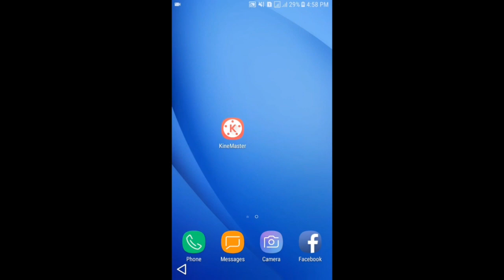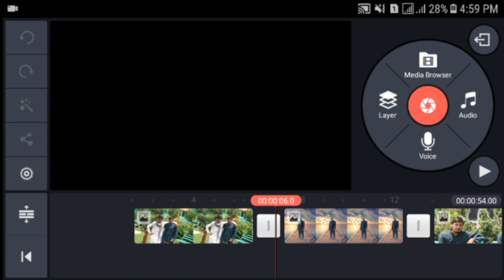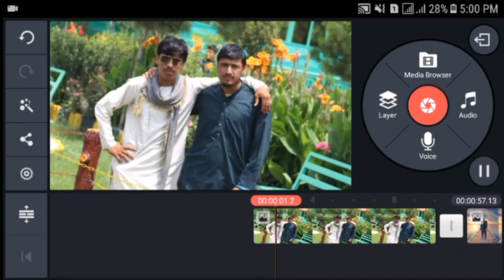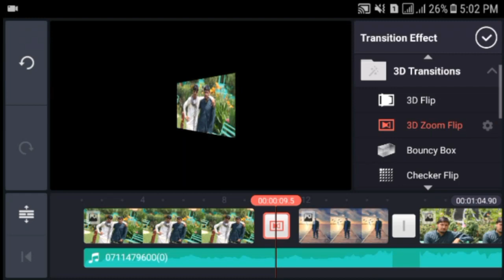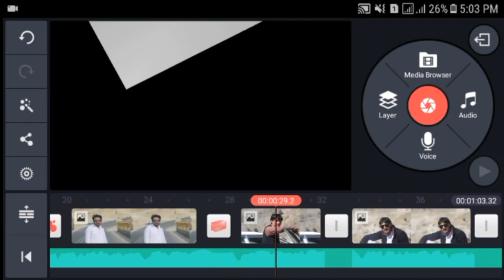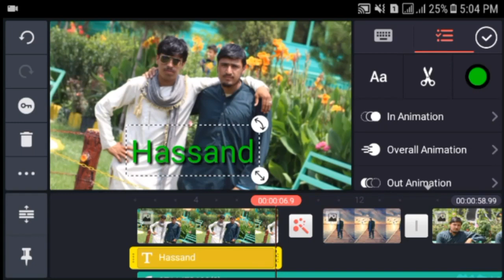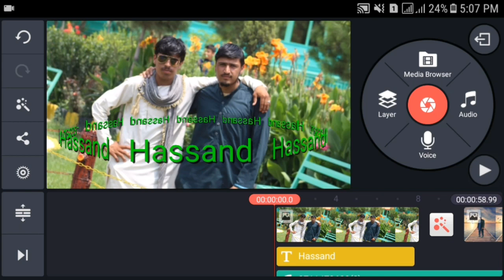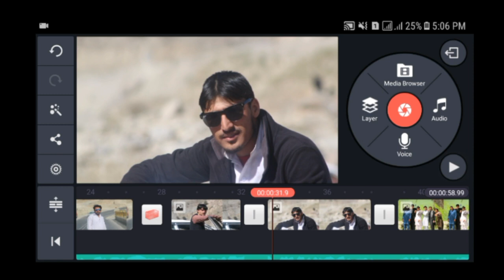څنګه کولی شو چې په KineMaster کې ښایسته ویډیوګانې جوړې کړو. د کاین ماسټر کورس اوله ویډیو.